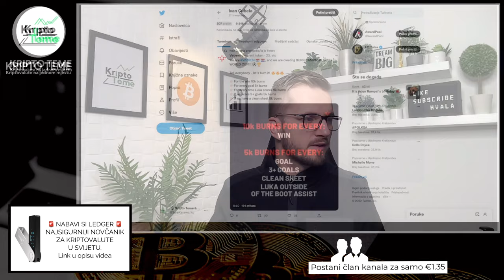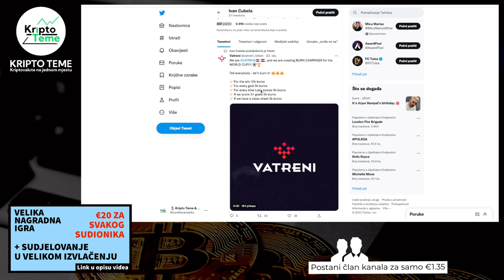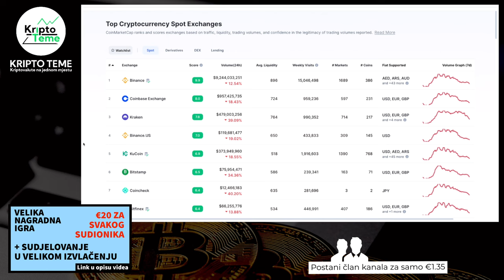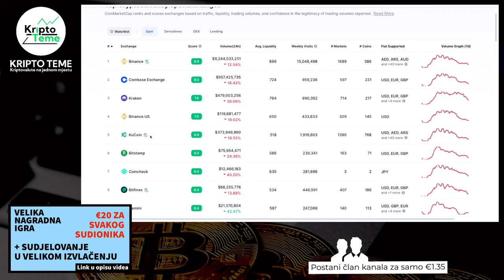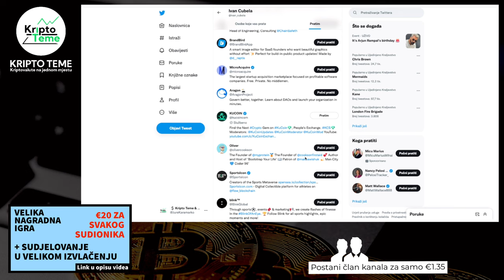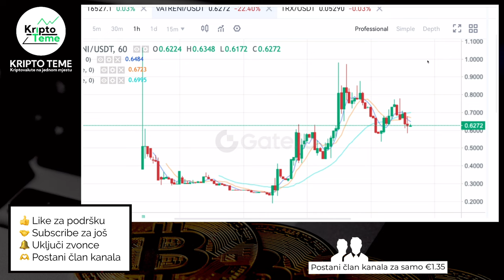KRIPTOVALUTA VATRENI IDE PREKO $1 🚨 OVO SU RAZLOZI ZA TO VJEROVANJE 🤝 Vatreni token 😱 Hrvatska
Vatreni token. Službena kriptovaluta iza koje stoji hrvatski nogometni savez. Kriptovalute su budućnost a TOKEN VATRENI je prvi takav veliki projekt kod nas. Ulaganje u kriptovalute i oni dani kad imaš osjećaj da je kripto projekt ispred tebe baš onaj na kojem ćeš napraviti velike stvari ;)

LEDGER SHOP ti daje 10% popust na kupovinu jednog od najsigurnijih kripto novčanika u svijetu

kriptovaluta vatreni
kriptovalute VATRENI
kako kupiti kriptovalute
kriptovalute cena
KRIPTO LIVE
vatreni token će ići preko $1 uskoro ?
hrvatski nogometni savez
vatreni kripto
hns kripto